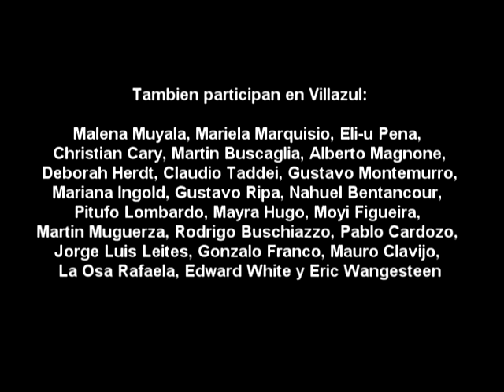Villazul - Musica Para Crecer I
Algunos de los artistas que participan del Proyecto Villazul, disco para niños con canciones sobre actividades cotidianas. Disponible en todas las disquerias..